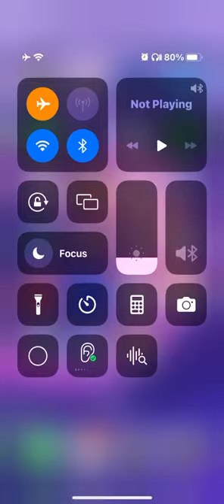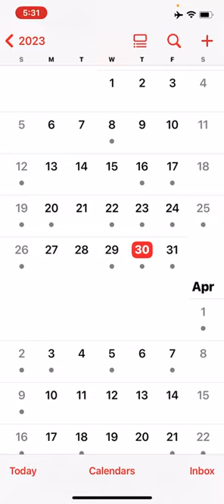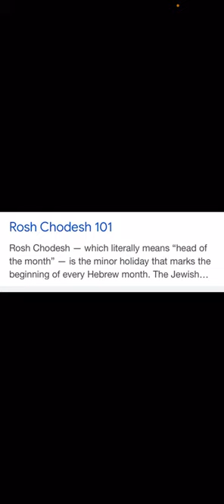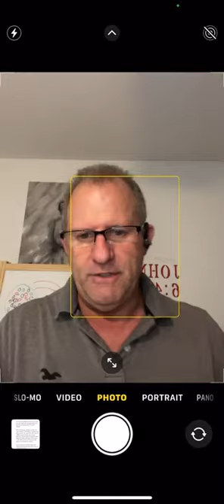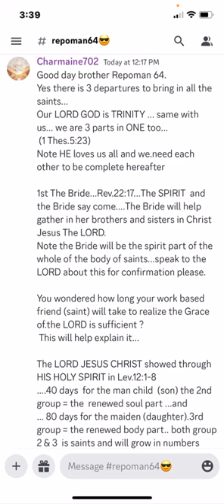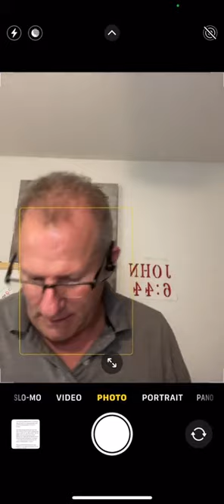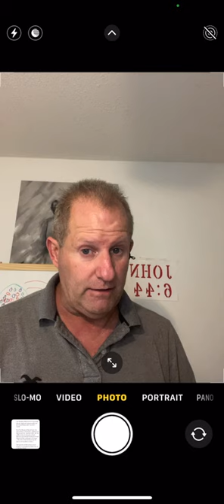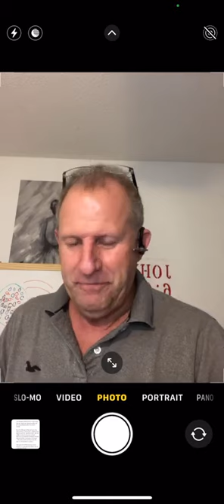1993 years ago , Jesus paid the price for your sin 3⧸30⧸30 Ad at 3 pm